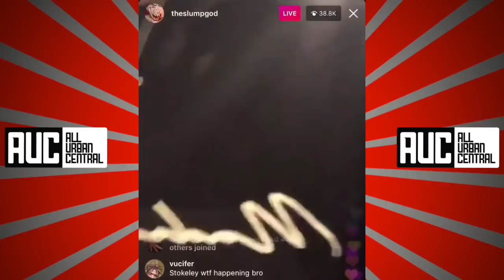Ski Mask The Slump God Reacts To Xxxtentacion Passing